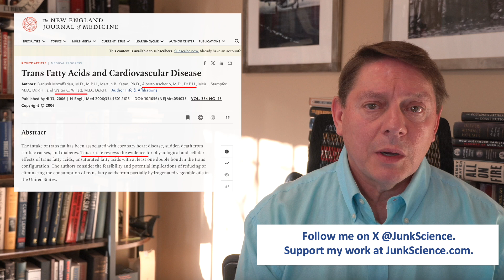Debunked: Trans fats cause heart disease?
Hey everyone. Steve Milloy here. I was peacefully watching TV this morning when a news segment reported that the Food and Drug Administration was launching a new and undoubtedly junk science-fueled program to label food as “healthy.” I’ll most likely do a video on that when I see the proposal, but in the meantime, check out this clip from that segment where a popular TV doctor scares viewers about trans fats.

What are trans fats and are they unhealthy? Trans fats are vegetable oils that are processed to be firm at room temperature. Before the FDA banned them in 2018, they were used in vegetable shortening and foods cooked or made with shortening such as pastries, crackers and fried foods. They had been used in food for over 100 years to help with food texture and shelf-stability. Trans fat-based vegetable oils were a government-recommended substitute for butter and lard amid the 1970s-era alarm over saturated fats and heart disease.

How did trans fats become controversial? During the 1990s, two Harvard researchers, Walter Willett and Alberto Ascherio, published a series of epidemiologic studies claiming to link consumption of trans fats with heart disease. In 2002, the National Institute of Medicine joined the anti-trans fat bandwagon warning that there was no safe level of consumption. But there is actually no credible scientific evidence whatsoever showing that trans fats have anything to do with heart disease.

Laboratory studies indicate that blood levels of LDL cholesterol (often referred to as “bad cholesterol”) increase temporarily after trans fats are consumed. But while chronically elevated LDL may or may not increase the risk of heart disease, the increase in LDL from trans fat consumption is transient (that is temporary). It does not lead to permanently elevated LDL.

Importantly, heart disease is a complex, little-understood and multi-factorial phenomenon. The relationship between LDL cholesterol and heart disease, if there is one, is not understood as elevated LDL does not reliably predict heart disease.

The vast majority of the studies of trans fats involving human populations (that is, the epidemiology) have been conducted by Willett and/or Ascherio. Despite their results purporting to link trans fat consumption with heart disease, these studies are not credible. All their claimed results are, at best, statistical noise, as determined by traditional epidemiologic standards.

None of the consumption or medical data in any of the studies is reliable. No one knows how much trans fats any study subject consumed or over what period of time. No one knows the cause or nature of any of the heart disease among the studies’ subjects. Without these key data, it is impossible to attribute heart disease to trans fat consumption with any degree of confidence. Bottom line: The Willet and Ascherio studies are all garbage in and garbage out. And that is the basis for the FDA ban, garbage.

Many common notions about diet and heart disease arising from the 1970s have proven to be false or at least more complicated than previously thought. Saturated fat and salt are the not “killers” they were touted as. Eggs and butter, in particular, were wrongly demonized. Dietary fiber is not a magic bullet for preventing colon cancer. And consider the trans fat-relevant example of elevated cholesterol, long thought to cause heart disease and death.

In the much-vaunted Framingham Heart Study — where 5,200 men and women in Framingham, Mass., have been extensively studied in over 1,000 published reports since 1948 — high cholesterol was not associated with increased heart disease risk after age 47. After age 47, in fact, those whose cholesterol went down had the highest risk of a heart attack.

Not only did Willett and Ascherio conduct most of the epidemiology studies on trans fats, they also published many of the reviews of the epidemiology — that is, they reviewed and applauded their own work. This runs against traditional notions of the scientific method where study results are supposed to be replicated and reviewed by other and  independent scientists.

Finally, the trans fat ban has accomplished nothing to date. There is no evidence the ban has made anyone, anywhere any healthier or reduced their risk of heart disease. Stay up with the latest in junk science-fueled food nanny hysteria.